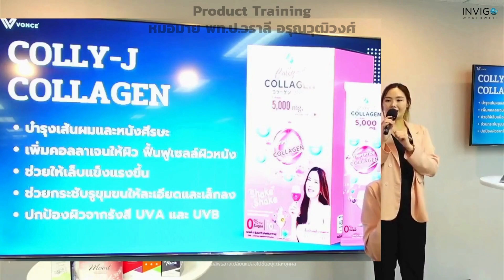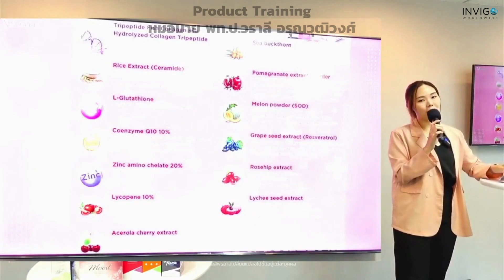Colly J Collagen ข้อมูลผลิตภัณฑ์ Line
Colly J Collagen ข้อมูลผลิตภัณฑ์
โดย หมอมาย พท.ป.วราลี อรุณวุฒิวงศ์
Product Specialist

Line : @healthytohome